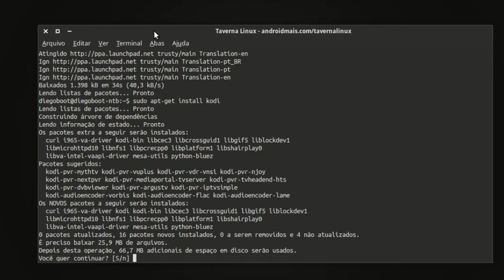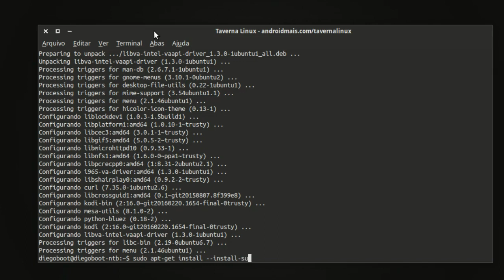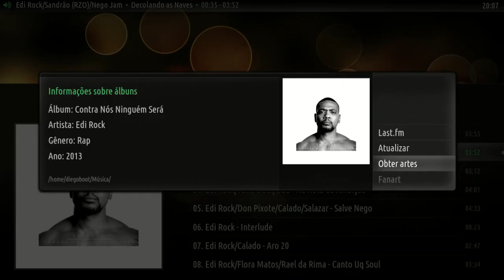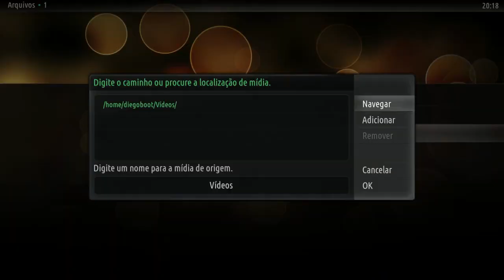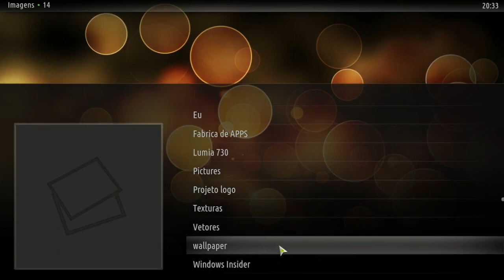Kodi Media Center 16 – Jarvis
Kodi 16 - Jarvis, é um Media Center que anteriormente era conhecido como o XBMC. No vídeo vocẽ confere um pequeno review do Kodi Media Center no Xubuntu 14.04.4.